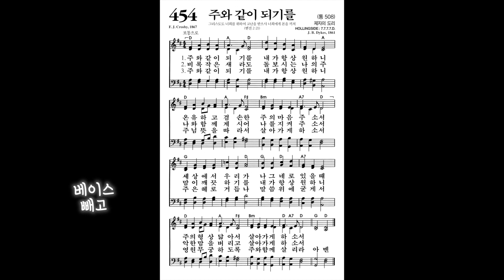[찬송가, 제자의 도리] 454장 주와 같이 되기를 - 4성부 파트(목소리) | 템포 : 86 | 챕터기능 | 소프라노, 알토, 테너, 베이스